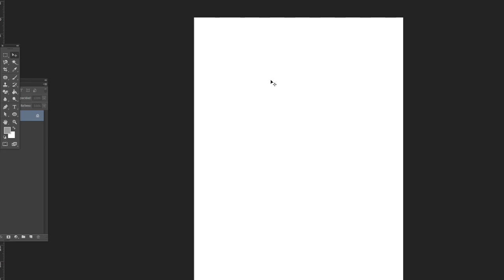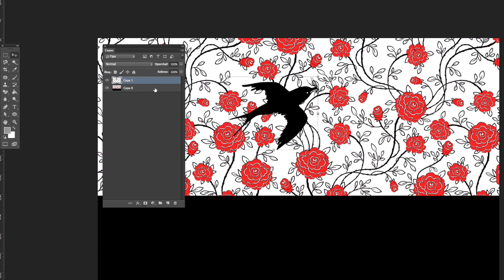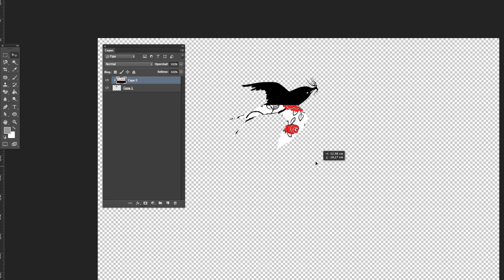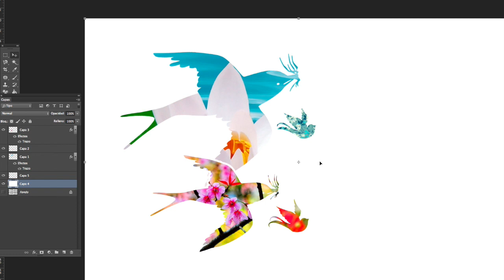cuadros decorativos faciles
cuadros